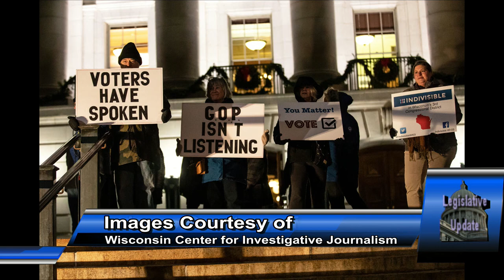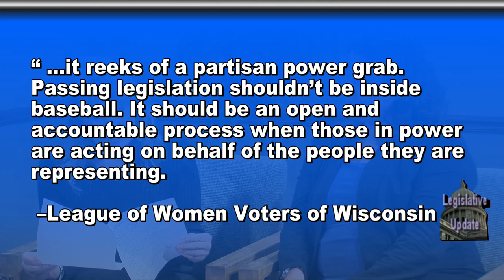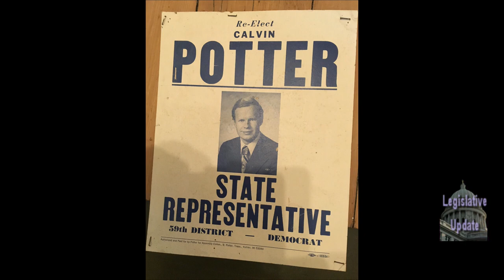LU 2019 01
a panel discussion about the extraordinary session of the WI legislature